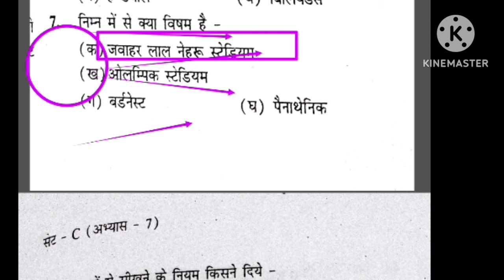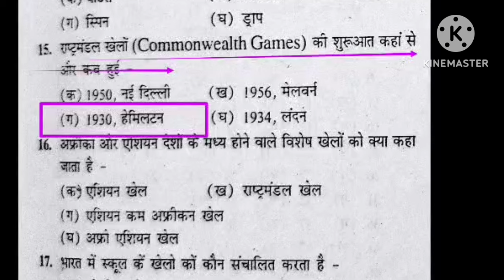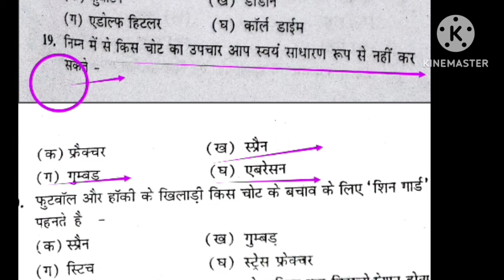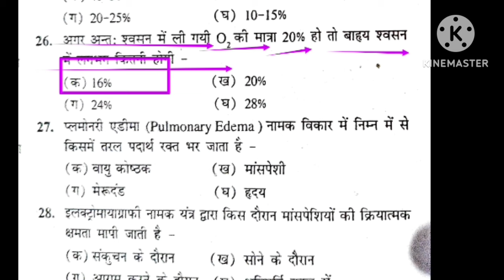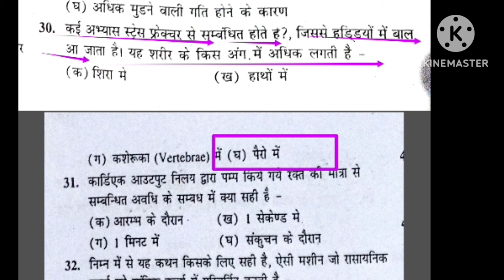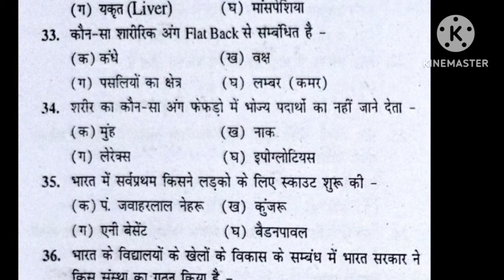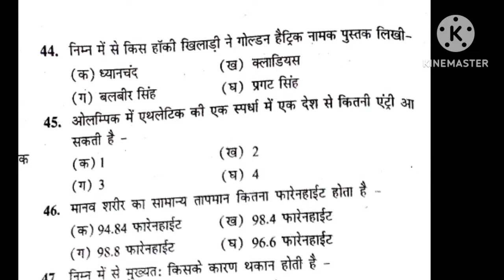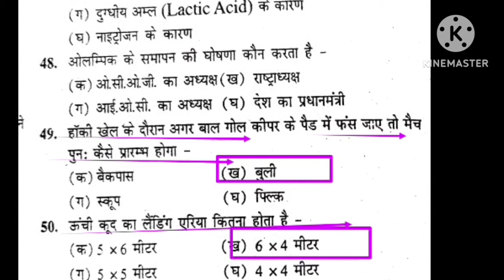Best MCQ practice of Physical Education/BPSC tre 3.0 /UPTGTPGT/UPLTGREAD/UKLT/MPSUPERTET/KVSNVS/NET